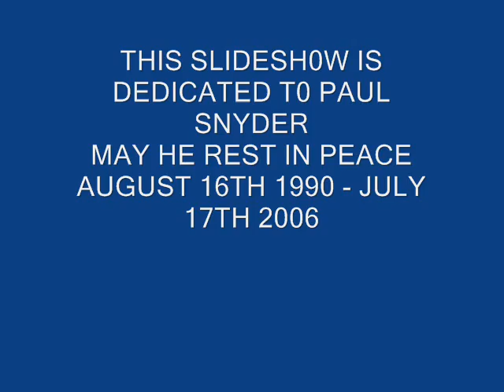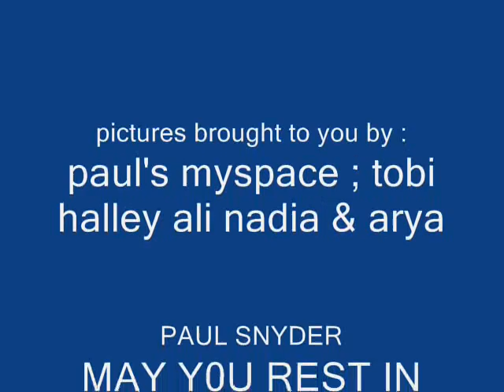PAUL SNYDER : REST IN PEACE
REST IN PEACE PAUL Y0U WERE AN AMAZING PERS0N ; THE G00D DIE Y0UNG - Y0U DIDNT DESERVE THIS